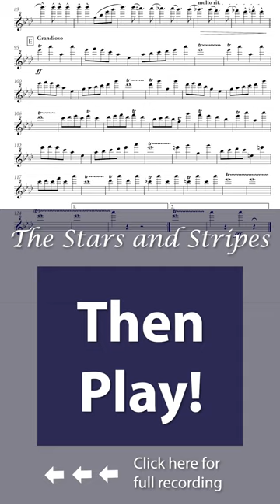Sousa - The Stars and Stripes Forever - Piccolo Short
You can view play-along videos, and download sheet music and MP3 accompaniments to over 200 clarinet works at _ *All are completely free!*